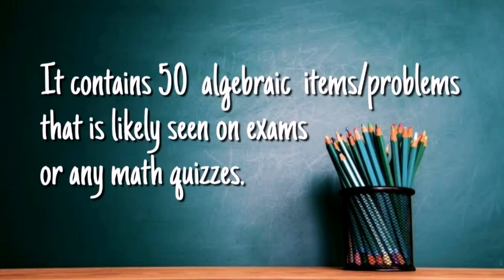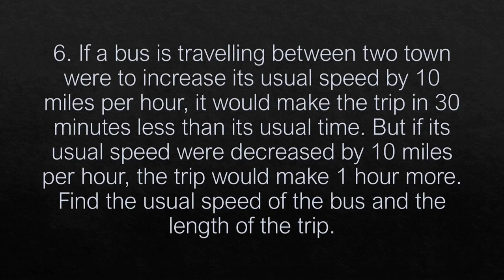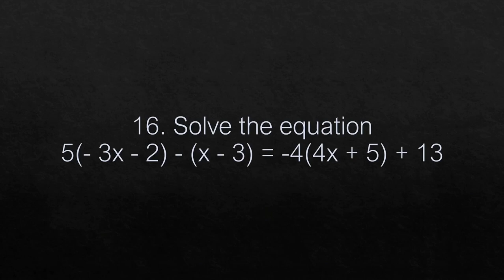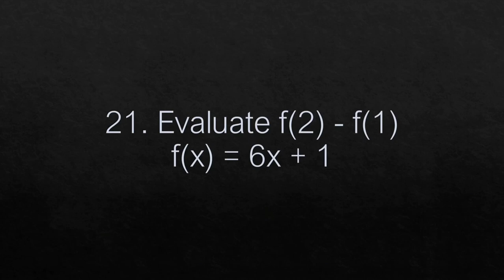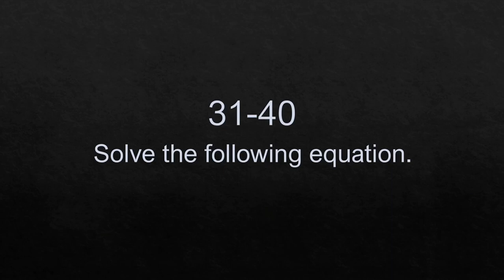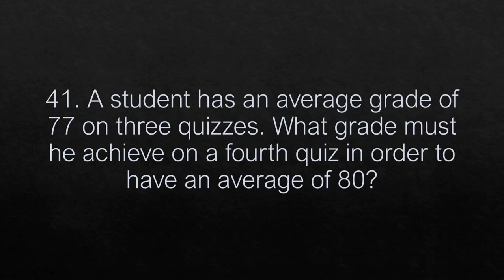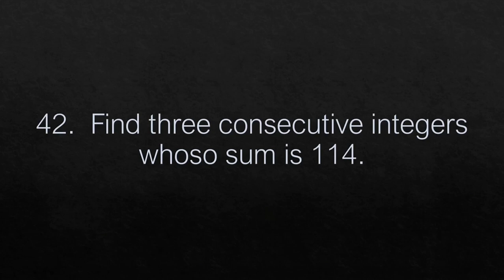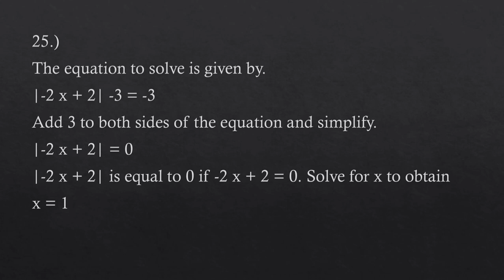UPCAT, LET, CETs/DOST EXAM REVIEWER! (Common Questions With Answer in ALGEBRA) | Review Time!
Bored from quarantine? I know you need this. Specially, if you are currently want to test your knowledge in Algebra or just advancing your skills for the upcoming school year. This video gives you 50 algebraic problems/items that will surely enhance you.

The answers are provided at the end of the video so make sure you'll finish it. Also, you can share your scores in the comment section below and suggest topics you are note yet enlightened and we do are best to give answers to your confusions.

~Music used
~Intro Music